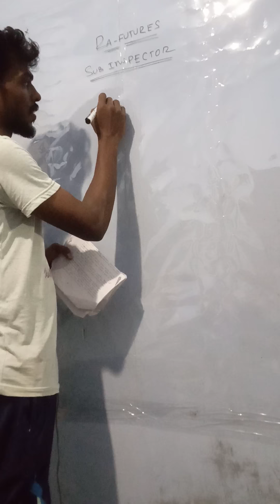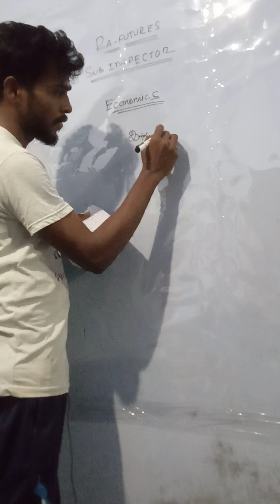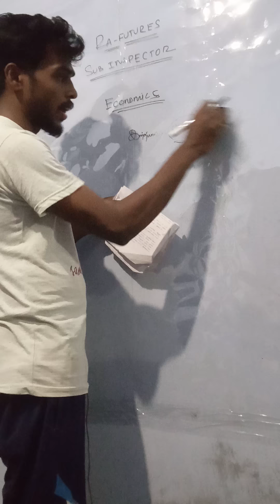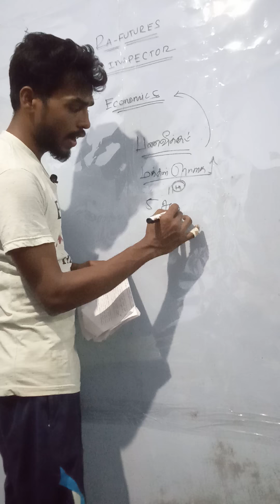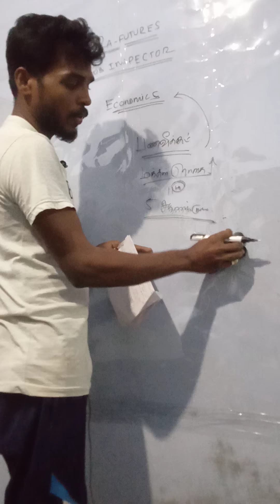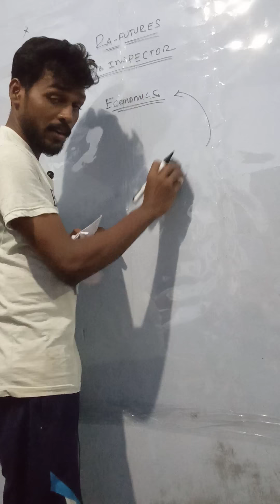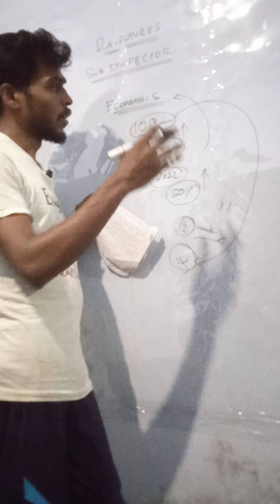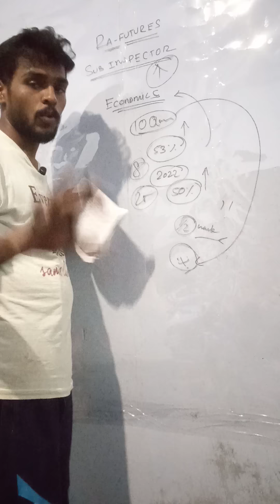2022 TNUSRB SI Economics Last Minute Covering Tips | Sub Inspector | Police | Ra-Futures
2022 TNUSRB SI Economics Last Minute Covering Tips | Sub Inspector | Police | Ra-Futures

We provide training for police exams free of cost to all. Absolutely free for everyone from rural students. We provide free training for other competitive exams. We offer training writing test, physical test, interview all for police exam.

Thanks,
                  - Ra-Futures

By,
 Ra-Futures Arivarasan